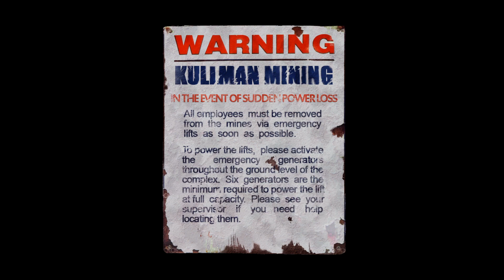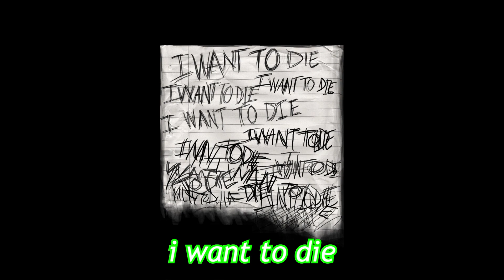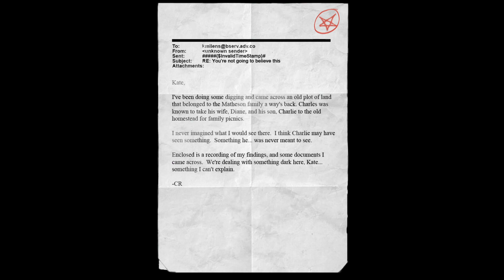Saving The Environment 2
In this Highly Anticipated Sequel that nobody asked for

a creepy woman stalks me in a mine for 6 minutes